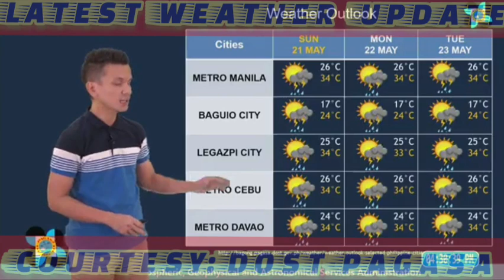LPA, POSIBLENG MAGING ISANG GANAP NA BAGYO! IBA PANG WEATHER SYSTEMS SA BANSA, ALAMIN!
LPA, POSIBLENG MAGING ISANG GANAP NA BAGYO! IBA PANG WEATHER SYSTEMS SA BANSA, ALAMIN! PAGASA WEATHER UPDATE - ULAT PANAHON NGAYON - WEATHER FORECAST TODAY

Courtesy: DOST-PAGASA

weather forecast
ulat panahon
temperatura bukas
weather update ng bayan
gemz channel